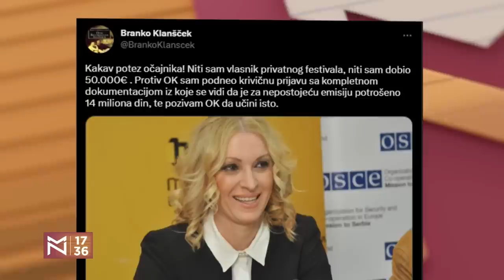Dijana Vukomanović i Zoran Vuletić o državnosti Srbije na Dan državnosti